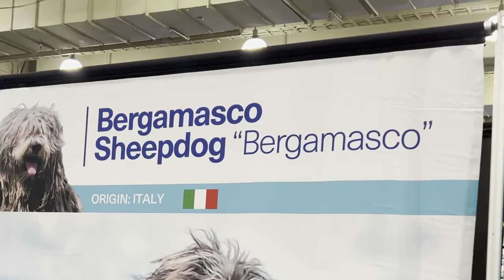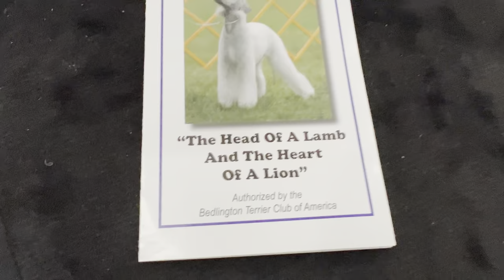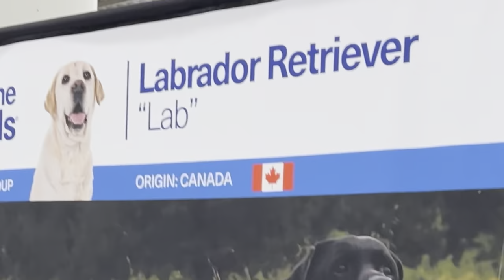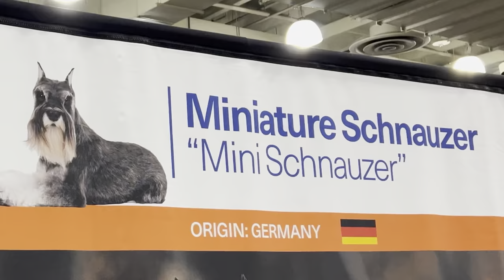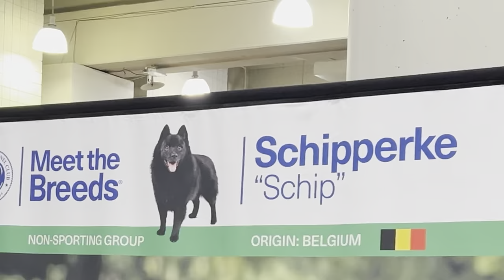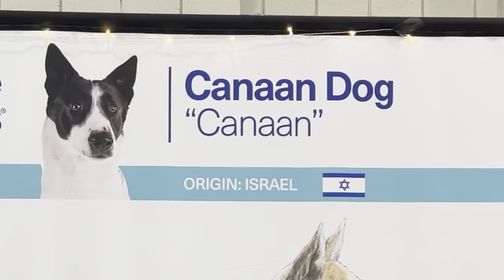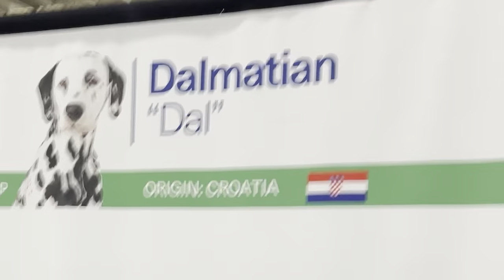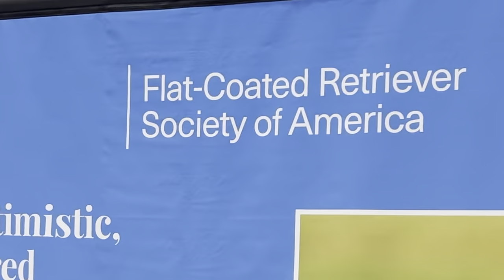NYC’s Biggest & Cutest Dog Event / American Kennel Club’s “Meet The Breeds”